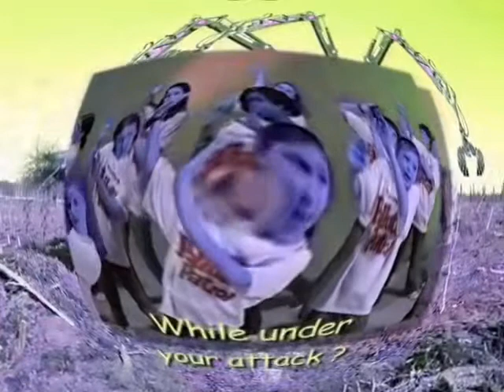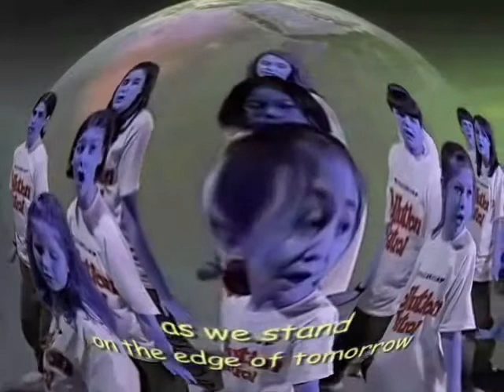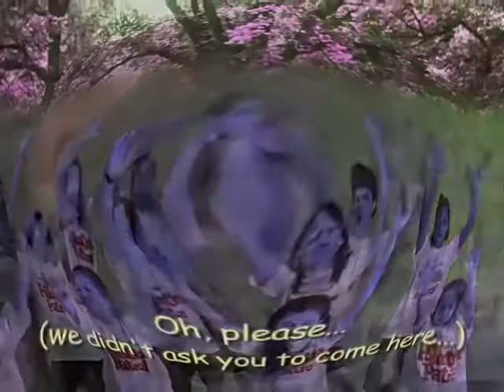(REQUESTED) I KILLED LEAF US ALONE REV